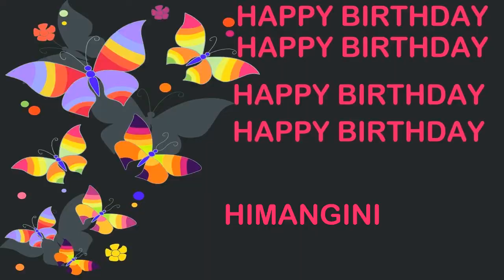Himangini Birthday Postcards & Postales